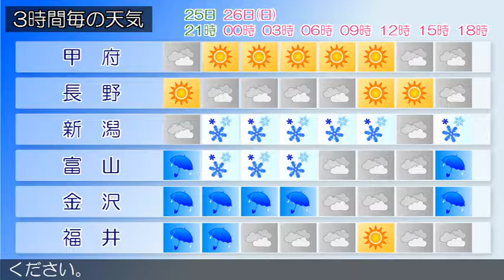2017/02/25 甲信北陸地方の天気予報 夕